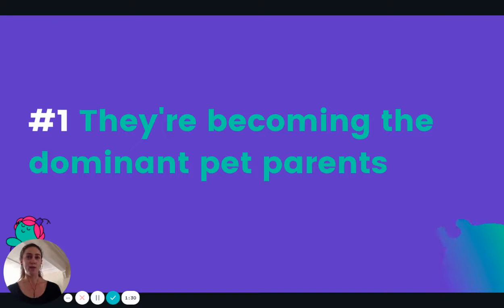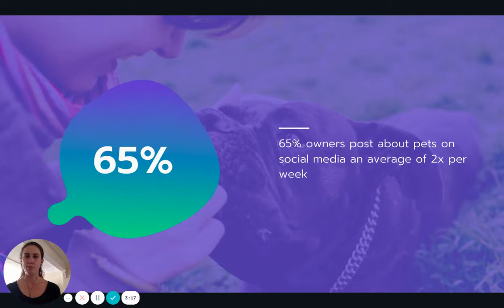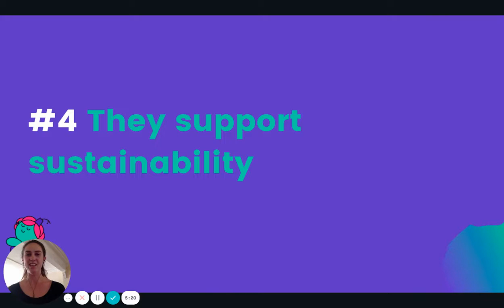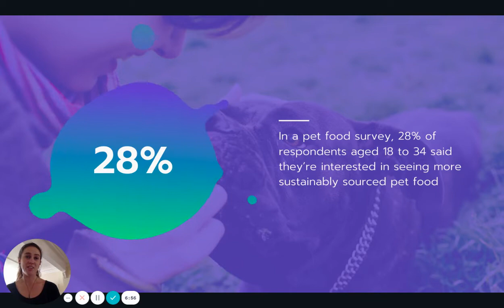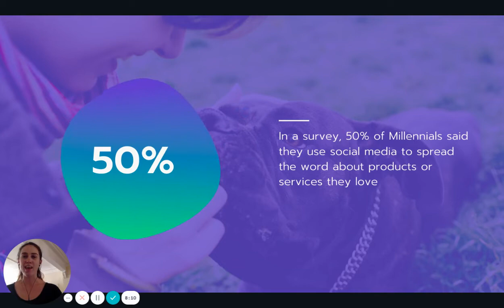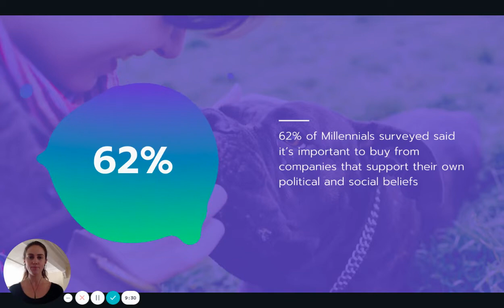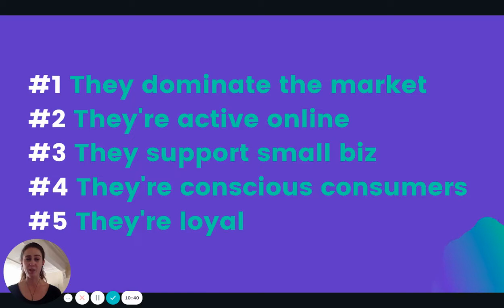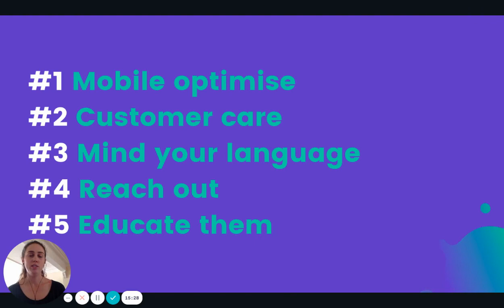5 Reasons Why Pet Brands Should Market to Millennials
Why should pet brands market to millennials? In this video, The Growth Genies co-founder Erin explores 5 reasons why you, as a pet business, should market to this demographic.

She discusses how millennials:
#1 dominate the pet owner market
#3 actively look to purchase from small-to-medium businesses
#4 support sustainable & meaningful businesses
#5 are loyal brand advocates

She also outlines 5 simple steps you can take to go out & actively engage a millennial market, to see your pet business succeed.

Remember, you can jump in here to take our Grow Your Pet Biz Quiz